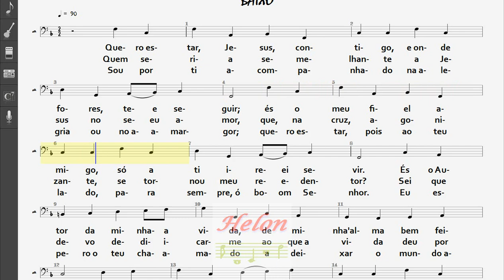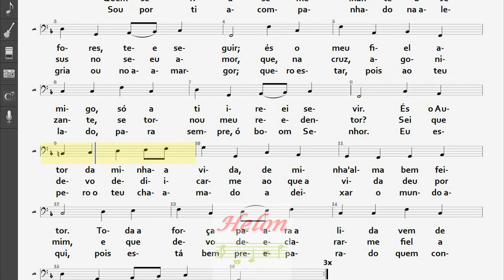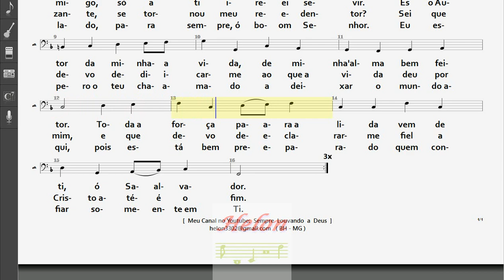327- QUERO ESTAR, JESUS, CONTIGO - BAIXO